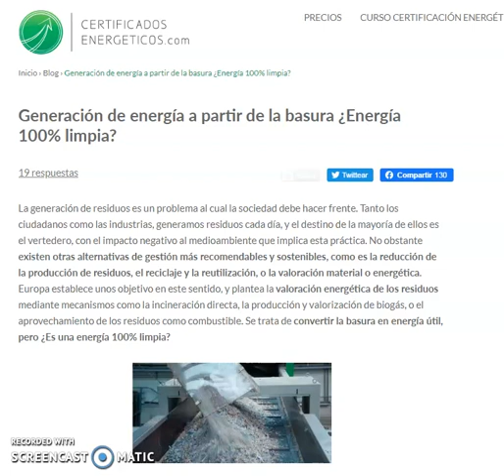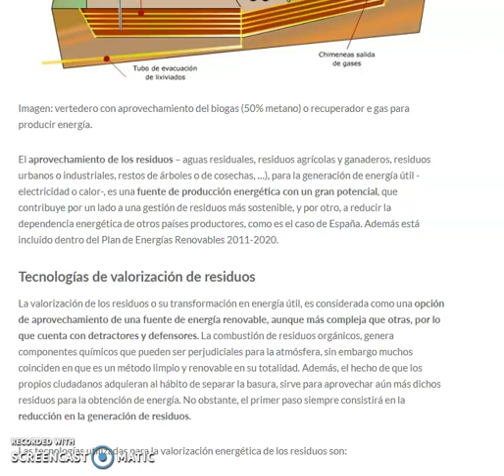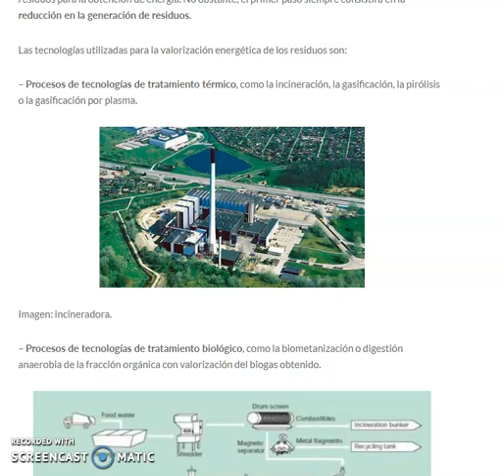aprovechamiento de residuos sólidos